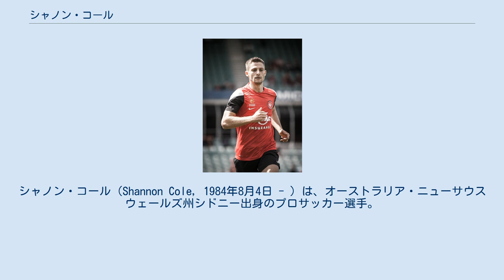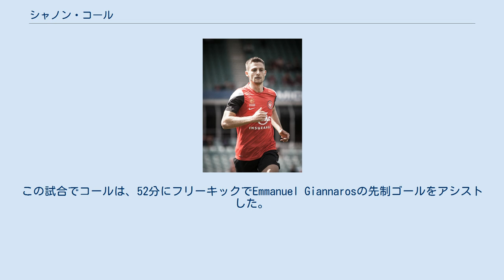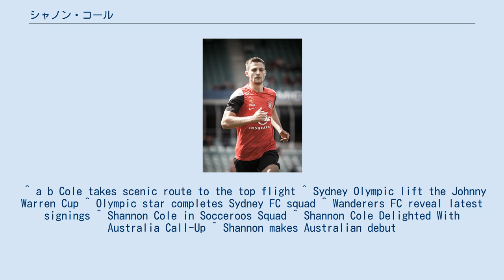シャノン・コール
ワイタケレ・ユナイテッドの選手
シャノン・コール（Shannon Cole, 1984年8月4日 - ）は、オーストラリア・ニューサウスウェールズ州シドニー出身のプロサッカー選手。
アメリカ合衆国NPSL・FCアリゾナ所属。
ポジションはディフェンダー、ミッドフィルダー。
 初期 ニューサウスウェールズ州リーグのAPIAライカート・タイガースでキャリアを始め、同リーグのダルウィッチ・ヒルFC, ロックデール・シティ・サンズFC, パラマッタFCと渡り歩いた。
その後、オーストラリアを離れミシガン州ノースヴィルにあるアメリカの大学とニュージランドのワイタケレ・ユナイテッドでプレーした。
また、イングランドのドンカスター・ローヴァーズFCのトライアルを受け、イスラエルのマッカビ・ネタニヤFCで短期間過ごした。
 2007年、オーストラリアに戻りNSW州リーグのシドニー・オリンピックFCと契約。
翌2008年、ジョニー・ウォーレン・カップ決勝でサザーランド・シャークスFCを延長戦の末に2-1で破り優勝。
この試合でコールは、52分にフリーキックでEmmanuel Giannarosの先制ゴールをアシストした。
 シドニーFC 2008年8月15日、シドニー・オリンピックからシドニーFCに2年契約で加入。
両サイドバック・両サイドハーフをこなすポリバレントな能力が評価されてのことだった。
8月23日、セントラルコースト・マリナーズFCでフリーキックを獲得すると、壁を越えるほどの弧を描くボールをゴール隅に決め、この移籍初ゴールが決勝ゴールになり3-2で勝利した。
次節のパース・グローリーFC戦でもゴールを決め、チーム内でのポジションを確保した。
12月のメルボルン・ビクトリーFC戦では、試合開始30秒弱に先制ゴールを決めるも2-3で敗北した。
 2010年8月7日の第1節メルボルン・ビクトリー戦でFK, 第8節ノースクイーンズランド・フューリーFC戦でペナルティエリア外からゴール, 第15節パース・グローリー戦でアレックス・ブロスケからのパスをDFを抜き去りながら貰い、GKのタンド・ヴェラフィが滑りながら止めようとする横にボールを流しこんで決めるなど、2010-11シーズンは3ゴールを記録した。
 ウェスタン・シドニー 2012年6月30日、新たに創設されたウェスタン・シドニー・ワンダラーズFCと契約を結んだ。
 2008年10月1日、2010 FIFAワールドカップ・アジア予選カタール戦に向けたオーストラリア代表の合宿にピム・ファーベーク監督から初招集されるも、22人のメンバー入りは果たせなかった。
 2009年1月19日、AFCアジアカップ2011 (予選)インドネシア戦に向け2度目の招集をされるも出番はなく、2010年3月4日のインドネシアとの第2戦で、ようやく代表デビューをし73分までプレーした。
 ^ a b Cole takes scenic route to the top flight ^ Sydney Olympic lift the Johnny Warren Cup ^ Olympic star completes Sydney FC squad ^ Wanderers FC reveal latest signings ^ Shannon Cole in Socceroos Squad ^ Shannon Cole Delighted With Australia Call-Up ^ Shannon makes Australian debut